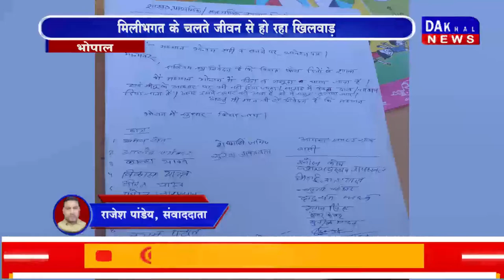DAKHAL NEWS मिड डे मील में आया भ्रष्टाचार का मामला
मिड डे मील में आया भ्रष्टाचार का मामला
बच्चों को परोसा गया इल्लियां वाला भोजन
मिलीभगत के चलते जीवन से हो रहा खिलवाड़